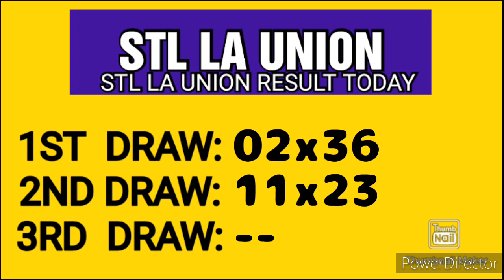STL LA UNION RESULT TODAY 2ND DRAW APRIL 14, 2023 3PM